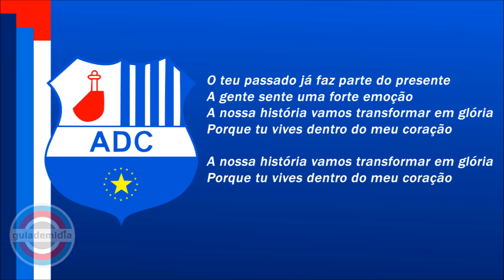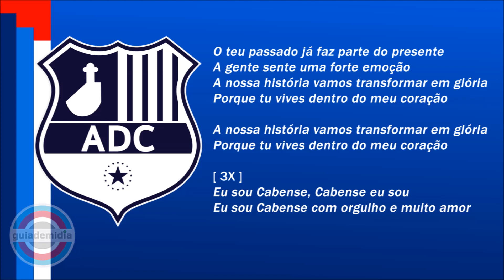Hino da Desportiva Cabense ( PE ) | Oficial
Hino Oficial da Associação Desportiva Cabense [ ADC ] da cidade de Cabo Santo Agostinho, Pernambuco. Hino do Cabense.
▶️  Autor: ? / Intérprete: ?

★ Fundação: 6 de junho de 1952 [ Destilaria Esporte Clube ]
★ Refundação: 26 de novembro de 1995 [ Associação Desportiva Cabense ]

★ Mascote: Pássaro Azulão

★ Apelidos:  Azulão do Cabo, Azulão Pernambucano, Azulão Cabense, Alviazulino,  Dona Zula e Maior do Cabo

★ Principal rival: Ferroviário do Cabo [ Trinca-Ferro ]
    [ Ambos disputam o clássico Ca-Fé ]

♫ LETRA HINO ASSOCIAÇÃO DESPORTIVA CABENSE ♫
▶️ [ Autor: ? / Intérprete: ? ]

Meu time é azul e branco
Esse é o nosso azulão
Tua bandeira é muito verdadeira
E por ela sinto muita emoção

Tua cor do céu e do mar
É tão bonita que até me faz sonhar
Pois tenho amor, orgulho e carinho
És o maior do Cabo de Santo Agostinho

O teu passado já faz parte do presente
A gente sente uma forte emoção
A nossa história vamos transformar em glória
Porque tu vives dentro do meu coração

[ 3x ]
Eu sou Cabense, Cabense eu sou
Eu sou Cabense com orgulho e muito amor